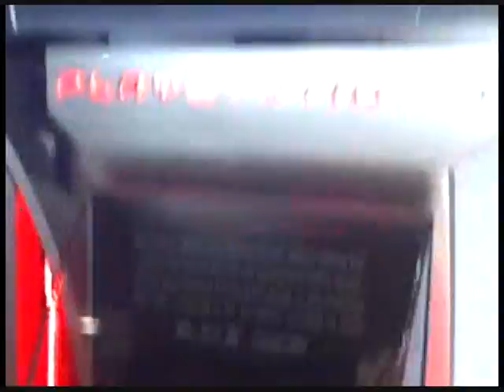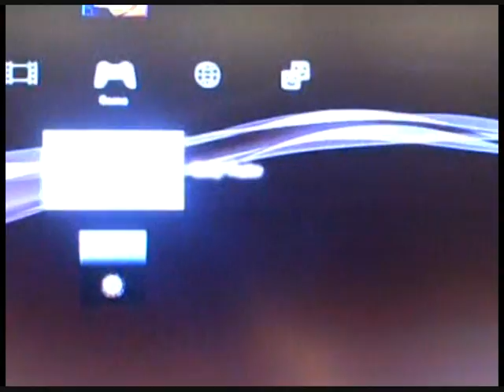ps3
Me playing the ps3 at the toys r us in times square